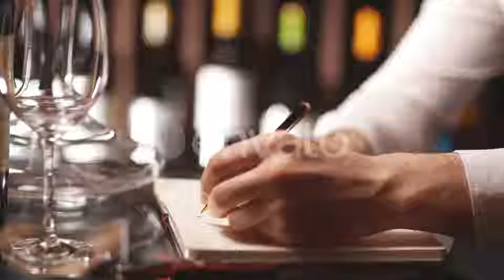Experienced Male Wine Steward Doing Stocktaking of Wine at Store | Stock Footage - Videohive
Download Experienced Male Wine Steward Doing Stocktaking of Wine at Store
 Experienced male wine steward doing stocktaking of wine at store, writing in notebook some notes in dark room with rows of racks
 Last Update 13 June 19 Created 13 June 19 Alpha Channel No Looped Video Yes Frame Rate 25 Resolution 3840x2160 Video Encoding Photo JPEG File Size 460.96mb Number of Clips 1 Total Clip(s) Length 0:11 Source Audio No No. of People 1 Gender Male Age Young Adult Ethnicity Caucasian Tags alcohol, counting, drink, gesturing, industry, male, person, sell, sommelier, sommeliers, symbol, vest, wine, wine steward, work

download Experienced Male Wine Steward Doing Stocktaking of Wine at Store | Stock Footage - Videohive